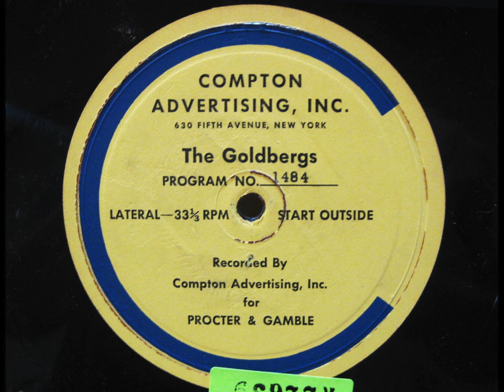The Goldbergs on the Radio: Ep. 1484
The Goldbergs: Episode 1484. Date: June 3, 1943. Cast:  Gertrude Berg (Molly Goldberg); James R. Waters (Jake Goldberg); Roslyn Silber (Rosalie Goldberg); Alfred Ryder (Sammy Goldberg); Menasha Skulnik (Uncle David).

Announcer introduction: "Molly and Jake are dancing with joy because their daughter-in-law is having a baby. Sammy is overseas somewhere still unheard from, and so Grace has become the cherished treasure of the two potential grandparents... But if Molly and Jake are blinded by sentiment, their daughter Rosie isn't. She knows that Grace is a liar, a cheat, and a fraud in many things... And Rosie knows that Grace has some secret relationship with the neighbor, George... Rosie was all for exposing Grace... until the baby question appeared... and now Rosie knows that the exposure is impossible... Other steps have to be taken... and Rosie is going to take them. Listen..."

Announcer close: "Rosie said it hard and straight, and George left... but this is only the beginning... because there is Grace upstairs... and Rosie is only a young girl involving herself in something way over her head."